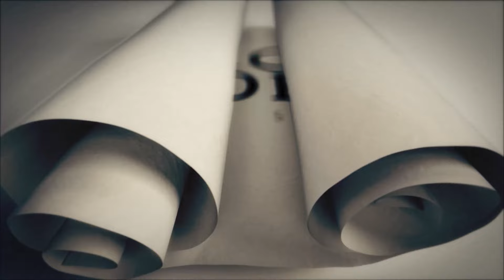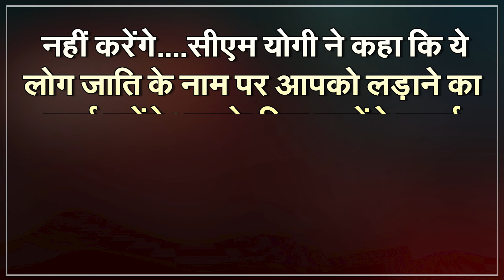CM YOGI ने AKHILESH YADAV को जमकर धोया, सपा को बताया OBC समुदाय का दुश्मन | CapitalTV Uttar Pradesh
Uttar Pradesh Chief Minister Yogi Adityanath, while describing the power of Hanuman Ji in the Other Backward Classes (OBC) society, said that they just need to be reminded once, after that it will not take long for Ravana's Lanka to be burnt. Yogi said this in the state working committee meeting of Bharatiya Janata Party (BJP) OBC Morcha on Monday. Deputy CM Keshav Prasad